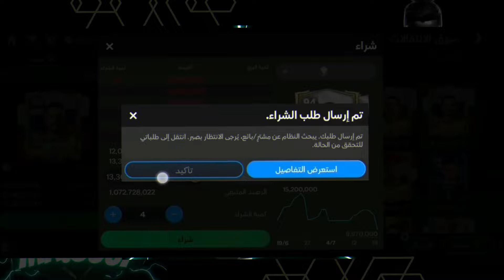صفرت كوينز لي معي لمقايضة لاعب اوفر 101😢 كسبت لاعبين 101 بهذا الجليتش💪فيفا 24 موبايل FC 24 MOBILE